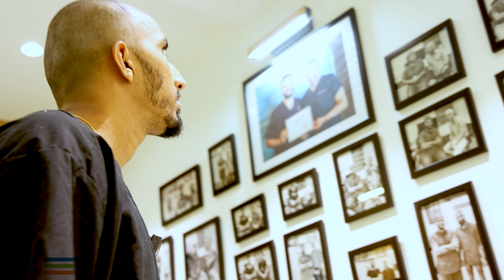SURPRISING NEWS: National sprinter player has hair transplant at RQC hair transplant clinic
Did you know that a National sprinter player recently had a hair transplant at RQC hair transplant clinic? This is a huge achievement for the athletes and doctors at RQC, and we're thrilled to have been able to help them achieve their goal.

Our hair transplant clinic is one of the most experienced in the country, and our team is dedicated to providing the highest quality hair restoration care. We're happy to have been able to help this national athlete achieve his goal, and we hope that our service can help you too!

RQC Hair Transplant India –

- Beard Transplant

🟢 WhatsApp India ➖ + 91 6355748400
🟢 WhatsApp Other Countries ➖ + 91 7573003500

If you're interested in finding a hair transplant clinic that offers the best possible experience, then RQC is the clinic for you!